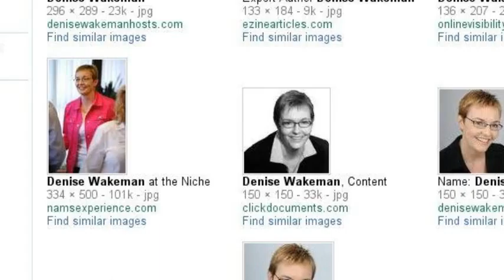Trust Your Heart - Transform Your Ideas Into Income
- Trust Your Heart - Transform Your Ideas Into Income is an anthology of inspirational entrepreneurial success stories by 19 authors and compiled by Marnie Pehrson of IdeaMarketers.com. Authors include Adam Urbanski, Kathleen Gage, Ellen Britt, Denise Wakeman, Janis Pettit, Shannon Cherry, Adela Rubio, Jessica Swanson and many more.